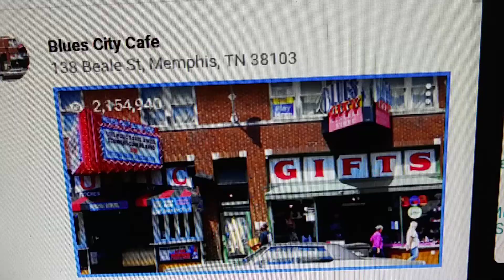first picture on Google to hit over 2 million views